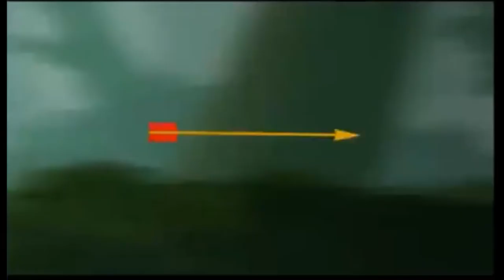La Dea Atalanta - Il Mito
La storia dietro alla nostra fantastica Dea in un video!